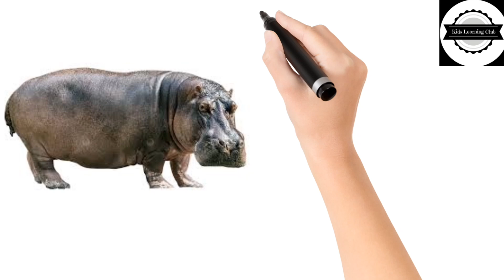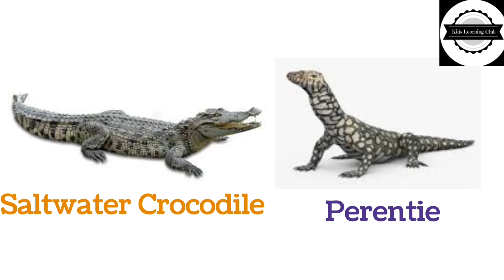Deadliest Animals|Deadliest Creatures name in English| Animals Vocabulary|Prt 2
Kids learning club